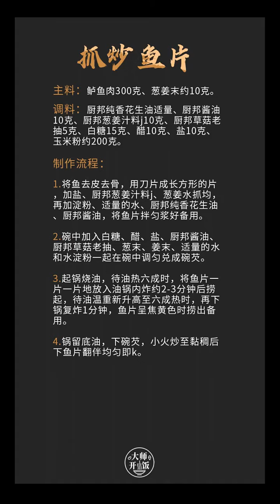สูตรขนมริมทาง​ , Recipe Cooking of Chinese family part 1198